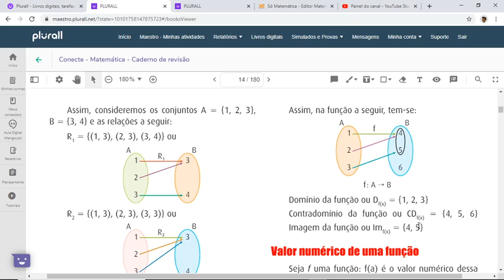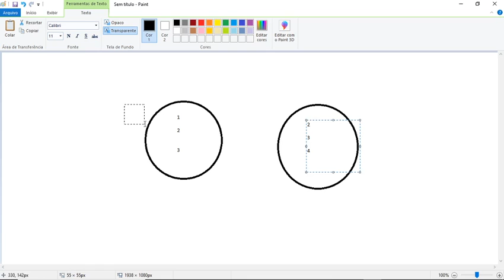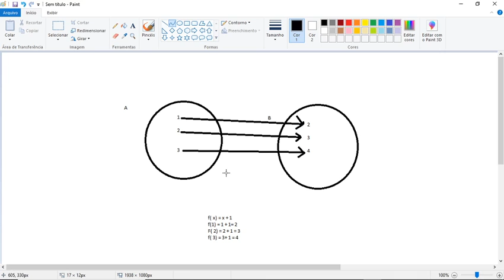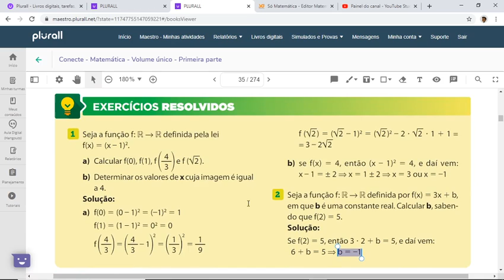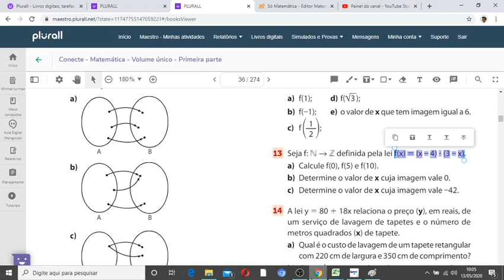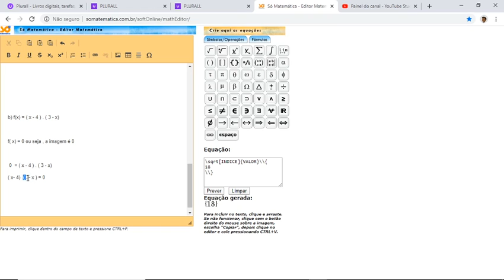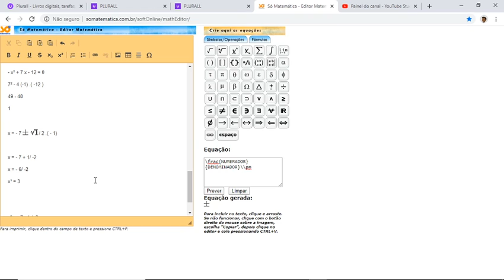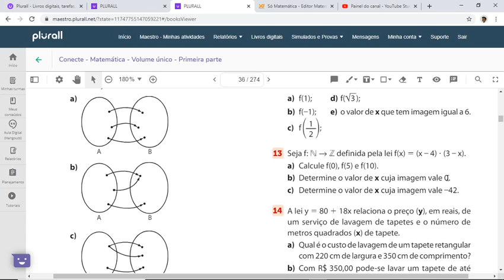Funções 1 ano Aula 4 Revisão